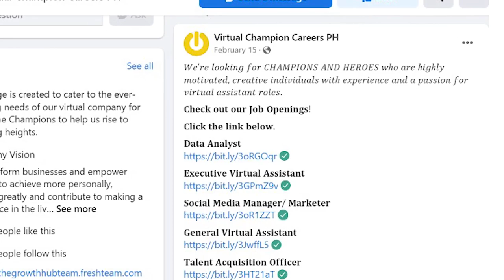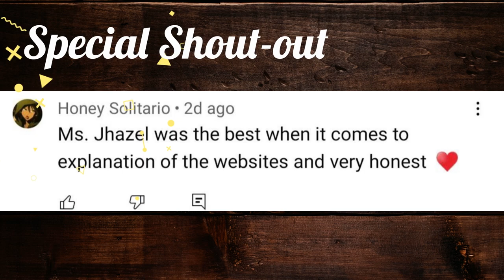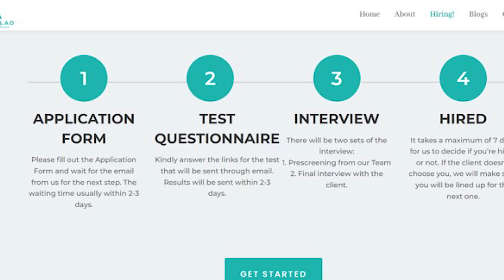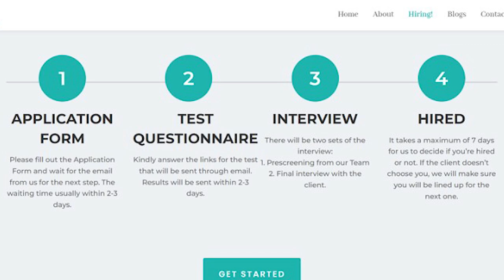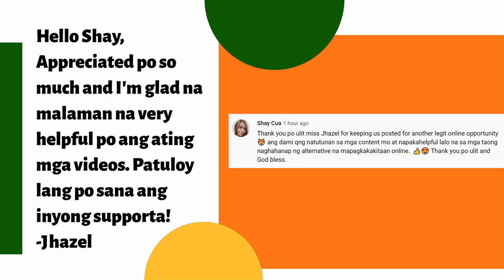KUMITA NG P45,000/MONTH: Online Job na MORNING SHIFT | NO EXPERIENCE: LEGIT 5 COMPANIES | For PINOYS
MORNING SHIFT ONLINE JOB COMPANIES

[Terms & Conditions are also in the form]
DON'T PUT THE CODE IN THE COMMENT SECTION or else, you'll be disqualified in this month's raffle.

After submitting the Google form,  mayron ka nang 1 NEW RAFFLE ENTRY!

I will announce the winner via LIVE DRAW in my Youtube Channel every 30th of the Month. [July 30th] [Winners must be PRESENT]